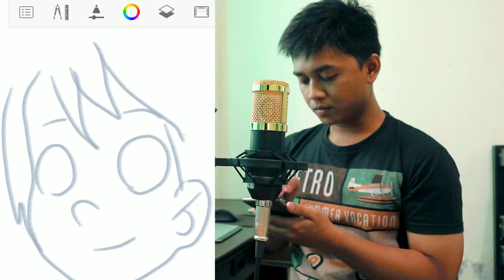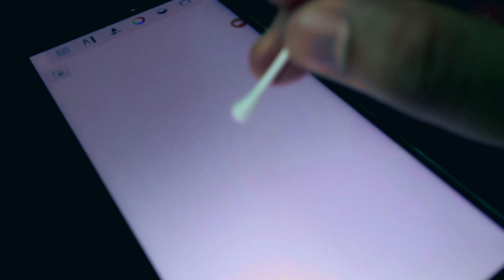Begini cara gambar di smartphone, pakai stylus pen bikinan sendiri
Pakai ini ngga kalah sama stylus yg asli kok, cuman kurang tau bikin hp rusak apa ngga, setau aku sih ngga bakal rusak asal ngga sering-sering kena airnya.